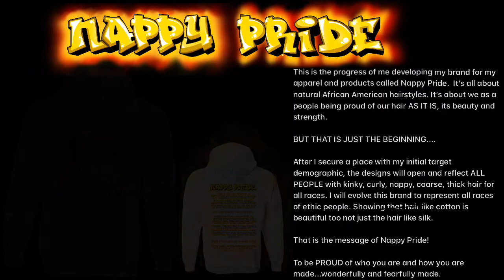BLACK GAMBIT - URBAN ART - NAPPY PRIDE - LOVE OUR LOCKS - DIGITAL DRAWING-PROCREATE - how to draw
Fk It Up
“is a free trap type beat in the style of Smokepurpp or Lil Pump. However, you can hear other similar trap artists on this free beat as well. For instance, Ronnie J, Future or even someone like Lil Xan.”

prod. by TypeBeats.com

Other Way
“is a sad free guitar type beat.”
Depress
“is a Post Malone type beat with guitar.”

No Other Options - NF Type Beat